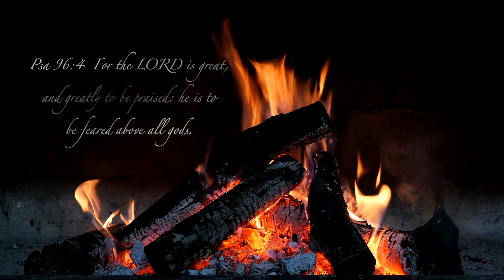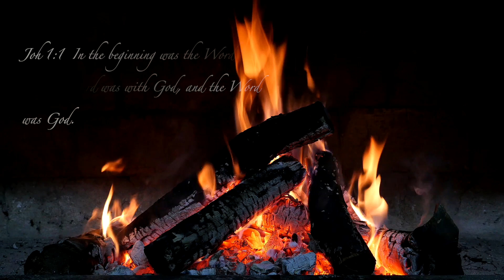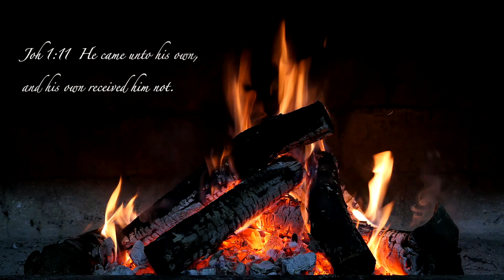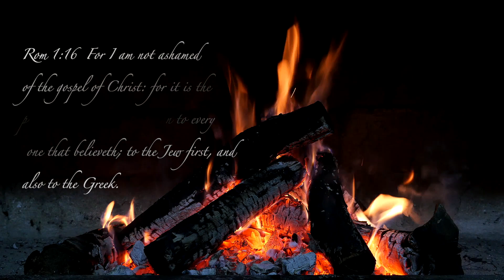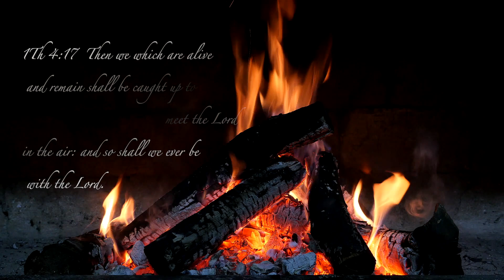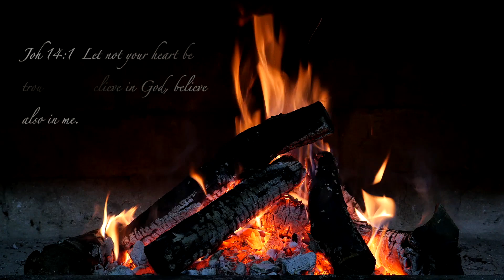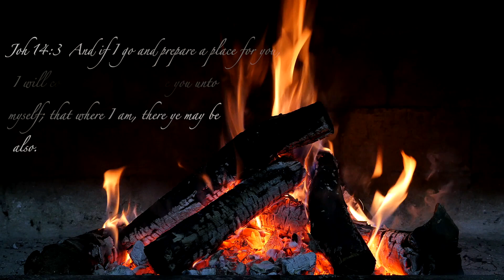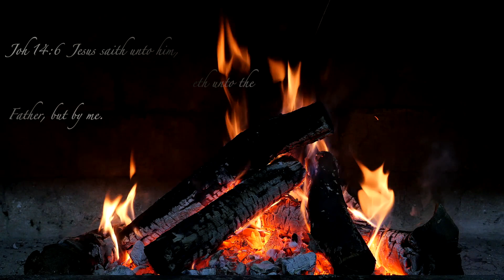Relaxing Fire With Sound And Stress Relief Music Everyday Epic Music.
Relaxing Fire With Sound And Stress Relief Music Everyday Epic Music. Chill, Relax, And Sleep. Healing Music.

Enjoy the sights and sounds of this beautiful fire set to music. So fix some coffee and grab a book or just sit back and enjoy the sounds of the crackling fire.

 Similar content on the channel under Meditation Music.